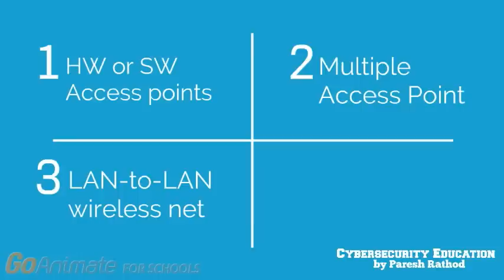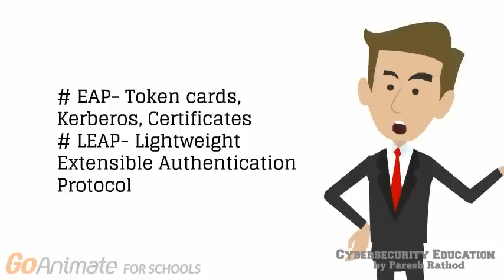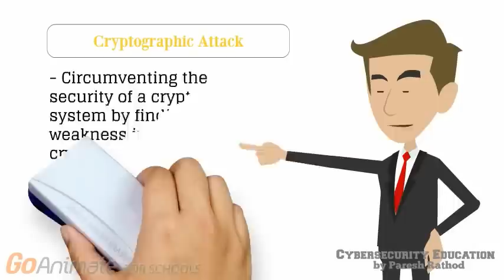Wireless Security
This is an overview of Wireless Networks Security. It explains various types of wireless networks and its threats, risks and attacks. Finally, video also explains various security measurement for wireless networks.
This is a part of a Certified Ethical Hacker (CEH) - Hacking Wireless Networks topic.
We are giving credits and references to EC-Council ANSI accredited Certified Ethical Hacker.